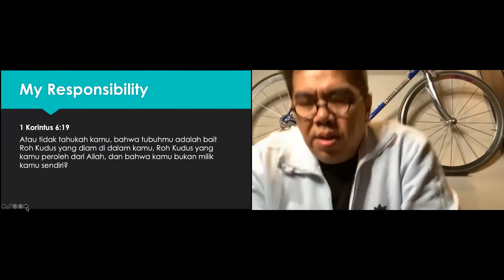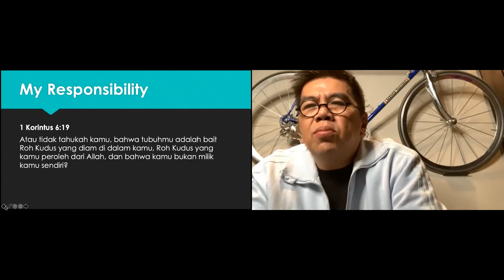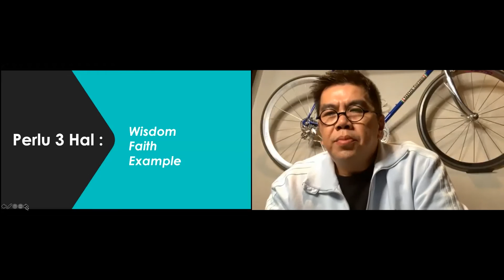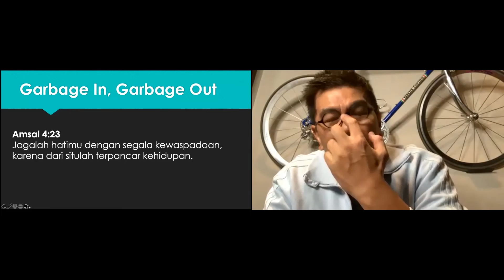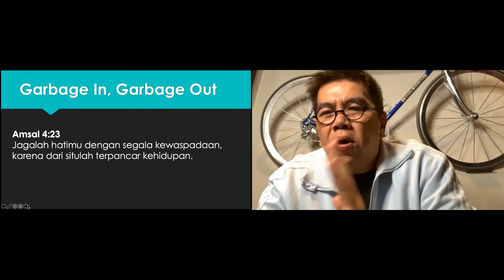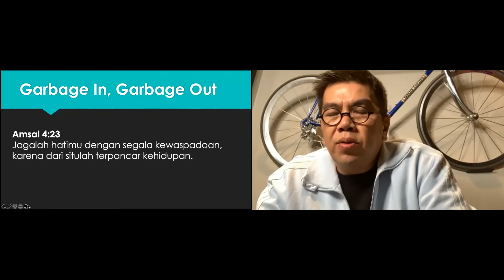Healthy Me - Pdt. Nala Widya | 07/07/21 | Mid-Week Service